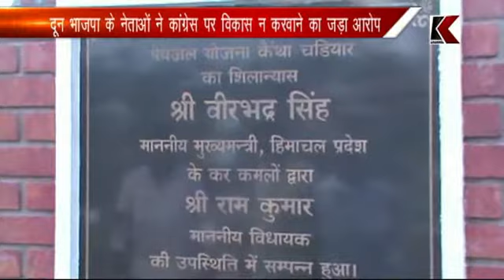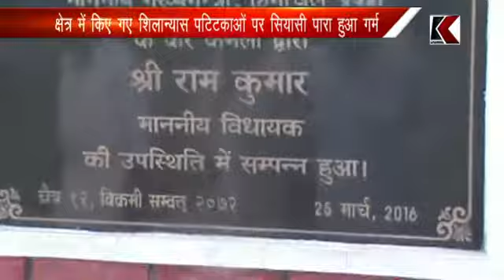25.05.2017 दून: क्षेत्र में किए गए शिलान्यास पटिटकाओं पर सियासी पारा हुआ गर्म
दून: क्षेत्र में किए गए शिलान्यास पटिटकाओं पर सियासी पारा हुआ गर्म
दून भाजपा के नेताओं ने कांग्रेस पर विकास न करवाने का जड़ा आरोप